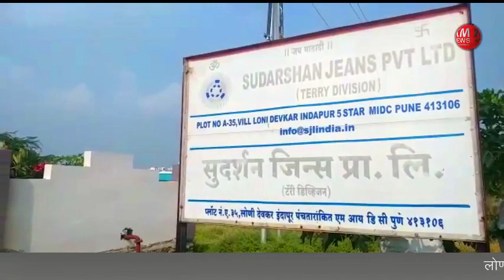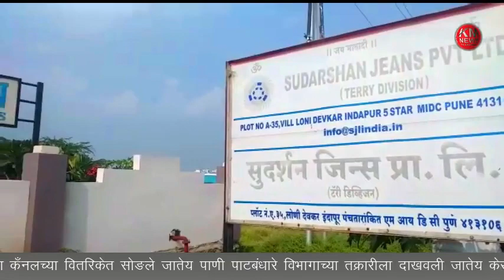लोणी पंचतारांकीत एम् आय ङि सी तील सुदर्शन जीन्स